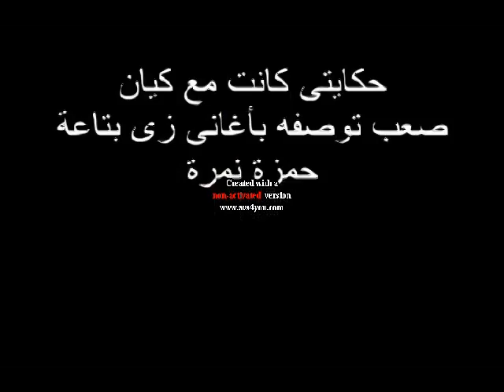For Alvariuum by sawy .directed by maher